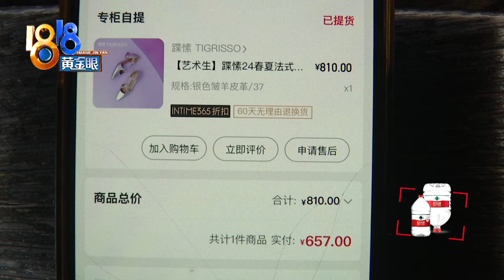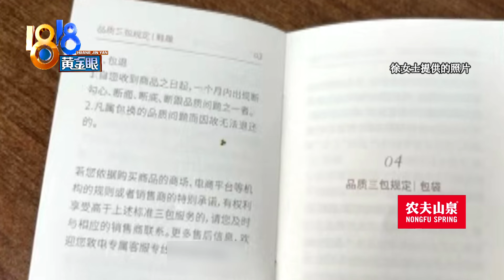【1818黄金眼】女子买657元的鞋子说穿两天就破了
徐女士在杭州武林银泰“蹀愫”品牌专柜买了双凉鞋，花了657元。她说买回去才穿了两天就破了，店家不给售后，银泰也没法强制商家。记者在《浙江省鞋类商品三包暂行办法》里查到了一些信息p